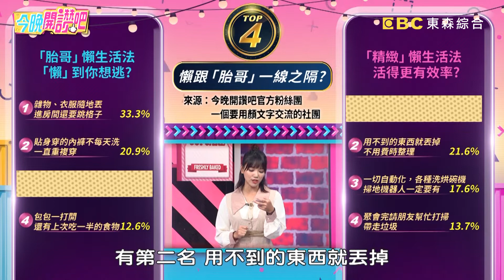孫國豪家裡堆滿雜物害慘老婆！林吟蔚忘記清貓砂衝出小強嚇壞？！馬丁 倪雅倫︱Part2/3 EP350 20221108︱今晚開讚吧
主題：你不是懶，你只是「胎哥」！精緻懶人生活法，一定要學起來？！
藝人：倪雅倫

精緻生活源於懶惰？還是懶惰使人變「胎哥」呢？倪雅倫懶得等垃圾車丟垃圾，大推省力方式讓眾人搶著學？馬丁小孩吃水果嫌吐籽麻煩，竟開發聰明懶人法讓全場超佩服！水槽累積一個月的碗盤懶得洗，孫國豪竟髒到被爸爸趕出家門？林吟蔚工作室總是一團亂，花錢請達人收納竟成功轉運！更多精彩有趣的故事，請鎖定晚間8點《今晚開讚吧》！